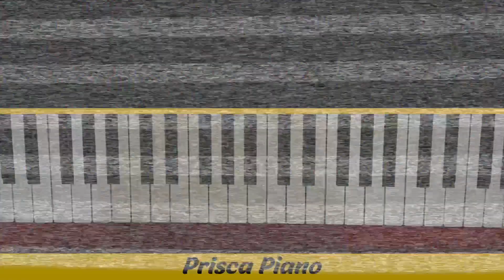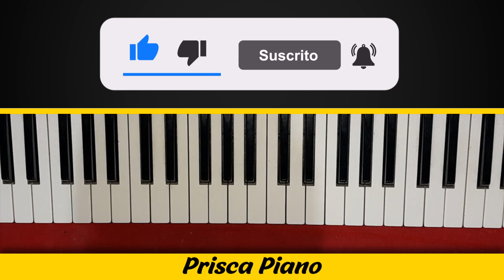Cómo tocar el canto Te vengo a decir | Acordes Fáciles | Piano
En este tutorial de piano super facil para principiante te enseñare los acordes de: "te vengo a decir"